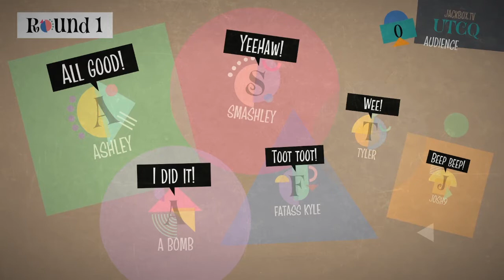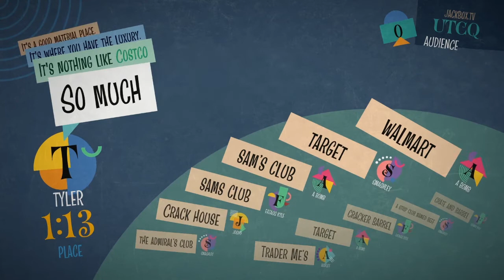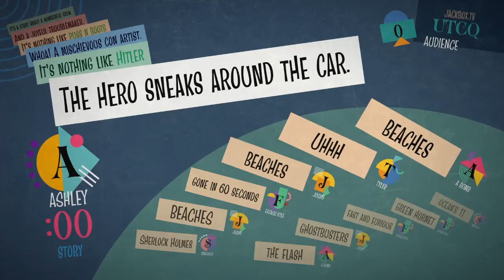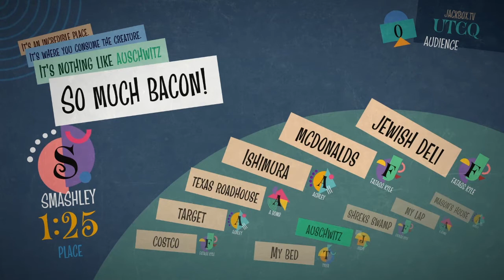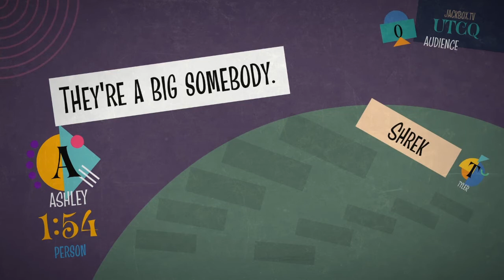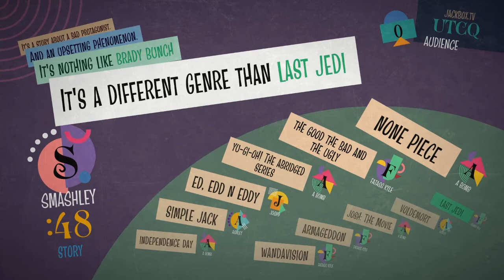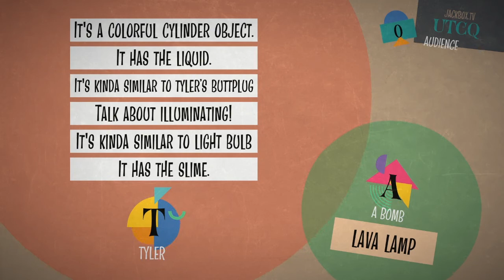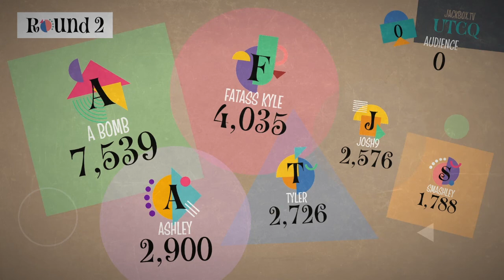Let's Play Blather Round: Unedited, Uncut, and Unfunny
I mean, we play Blather Round. What else is there to say really?